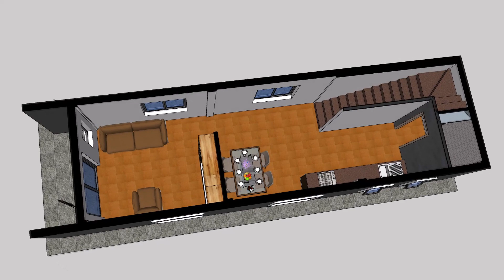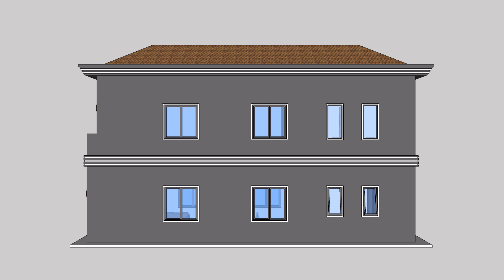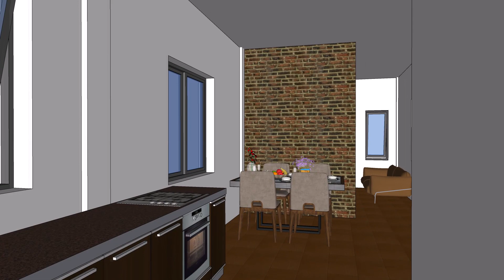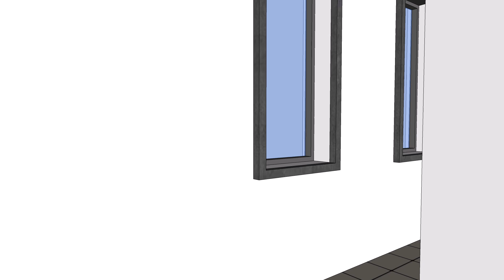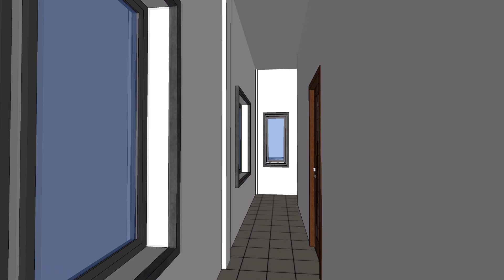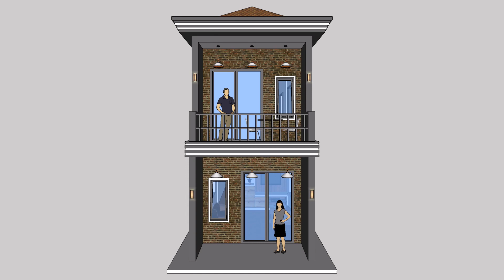Flat house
Ngoun Sunleang
- interior exterior design
- 3d house design
- 3d house animation
- building construction
- daily building construction